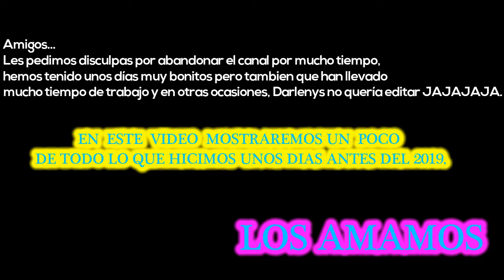CONOCIMOS A INDIOMAR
Nuevo Vídeo!

Darmir
Darlenys Vega
Mirelis Vega